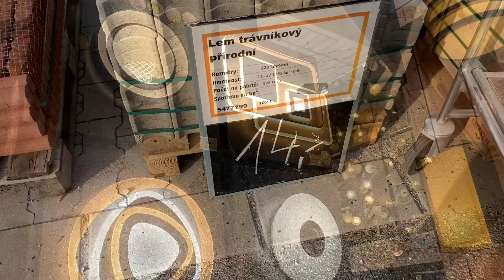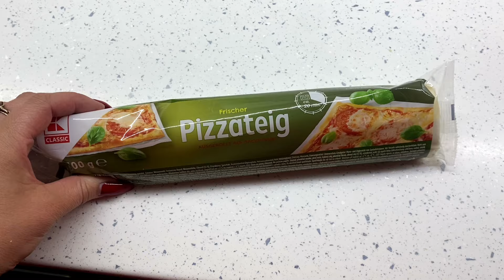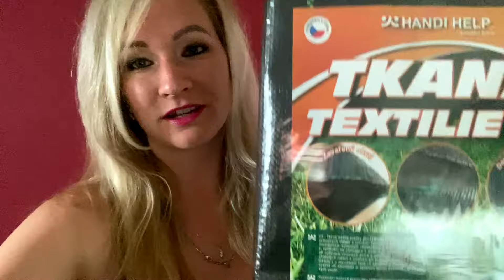Od zubaře s bolestí - nejdřív krásný výlet 🐷 a pak zase u zubaře a nákup v Obi